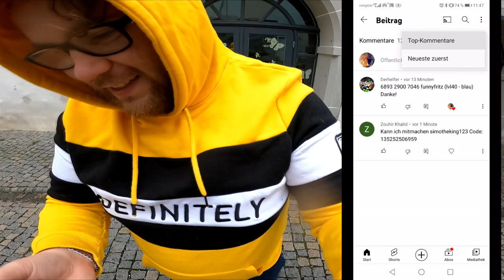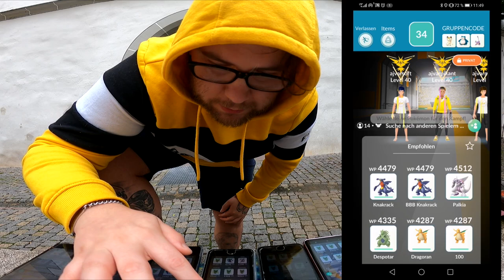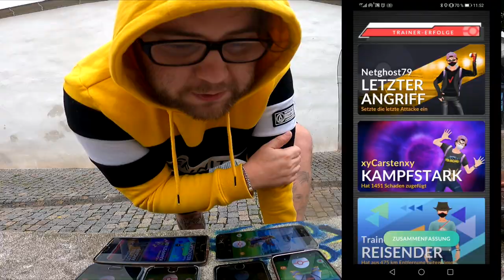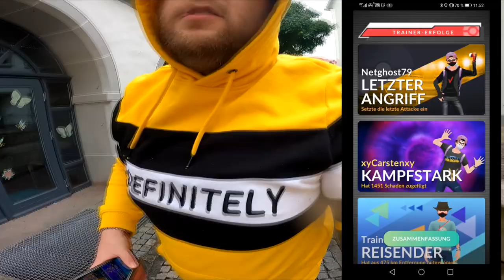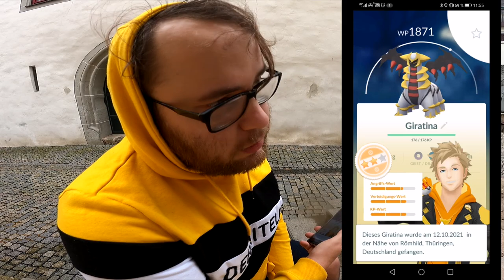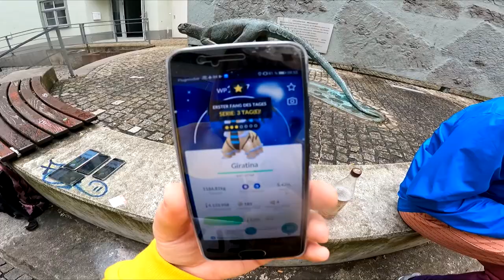Shiny Giratina Community Raid (feat D-Nice) | Pokémon GO Deutsch # 1591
Habt ihr heute auch schon einen Giratina Raid gemacht oder spart ihr Pässe für Darkrai ? Wie gut ist euer Bestes Gieriges Tina und habt ihr schon ein Shiny ?